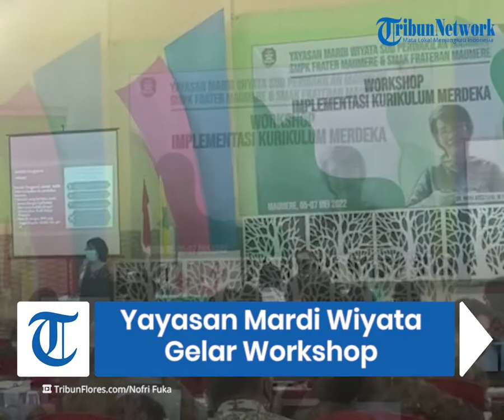Yayasan Mardi Wiyata Maumere Gelar Workshop Implementasi Kurikulum Merdeka Untuk Para Guru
TRIBUNFLORES.COM, MAUMERE - Dalam rangka menyambut penerapan kurikulum merdeka, Yayasan Mardi Wiyata Maumere menggelar Worshop implementasi kurikulum merdeka sub perwakilan Maumere, khusus untuk para guru tingkat SMPK Frater Maumere dan SMAK Frateran Maumere.

Artikel ini telah tayang di Pos-Kupang.com dengan judul Yayasan Mardi Wiyata Maumere Gelar Workshop Implementasi Kurikulum Merdeka Untuk Para Guru ,

Penulis : Nofri Fuka
Editor : Rosalina Woso
VP : Ian Taopan